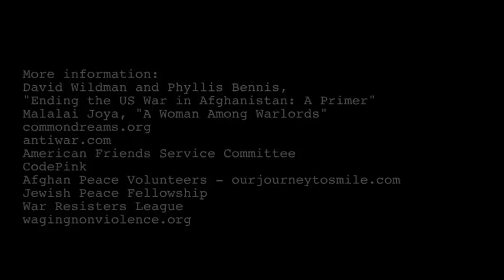Nine Women Gathering Firewood - Nicholson Baker - October 2, 2012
A song I wrote to mourn a terribly sad thing that happened recently.  Here is the item that prompted it:

"Four U.S. troops were killed Sunday at a remote checkpoint in southern Afghanistan when a member of the Afghan security forces opened fire on them, military officials said. The attack brought to 51 the number of international troops shot dead by their Afghan partners this year. The insider attack came on the same day that NATO warplanes killed nine women gathering firewood in the mountains outside their village in an eastern province, according to local officials."

("Collateral damage" is a nonsense phrase that should be avoided by every truth-respecting person.  These are tragedies, and there have been many them, and they are completely unnecessary, and they must end.)

Here are the words:

Nine women
Out gathering firewood
They're dead
After gathering firewood
They were living their life
They were getting some wood

Nine women gathering firewood
Gathering stuff to burn

Wanting to make some food

Are dead
For their pains

They're dead

They were alive

They're dead
For gathering firewood

To make some dinner
For their families
That's what they were doing

Nine women
They're dead
For no, absolutely no reason

This is wrong
This is wrong
This must stop
This must end

Nine women
Gathering firewood

Nine women
Gathering firewood

David Wildman and Phyllis Bennis,
"Ending the US War in Afghanistan: A Primer"
Malalai Joya, "A Woman Among Warlords"
American Friends Service Committee
CodePink
Jewish Peace Fellowship
War Resisters League